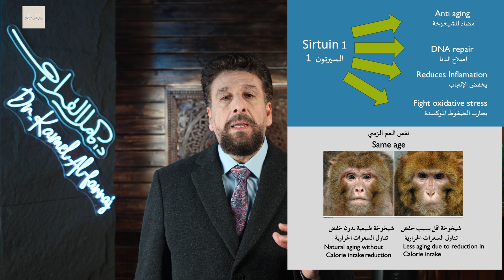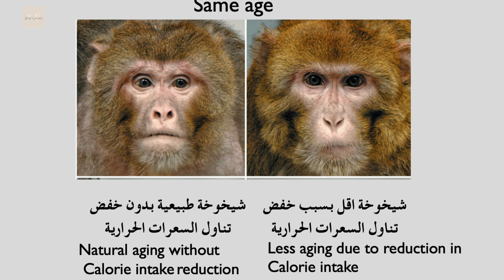اسرار البحر الشبابية: عوامل مكافحة الشيخوخة المشتقة من الأعشاب البحرية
بدأ العلم يكتشف ان هناك اسرار كامنة في الطحالب البحرية لمحاربة الشيخوخة ومظاهر التقدم في العمر فهناك الكثير من المركبات التي ثبت ان لها اثار وقائية وعلاجية لمحاربة آثار التقدم في العمر.